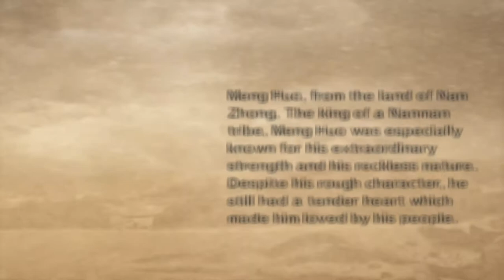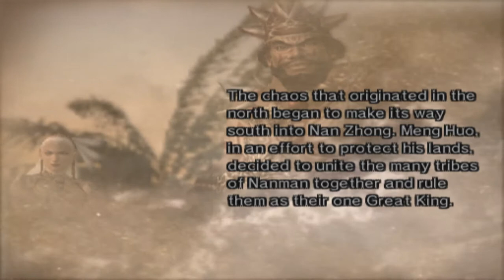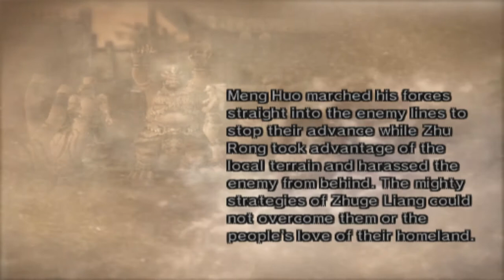Dynasty Warriors 5 Meng Huo Ep. 4 Chapter 4 - Conquest Of Nan Zhong (Eng. Ver)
Force: Others
Character: Meng Huo
Chapter 4: Conquest Of Nan Zhong

Note: There may be difference in FPS, graphics and audio of the videos because the english version of the game is played on a PCSX2 and recorded with Bandicam while the japanese version of the game is played on an original XBOX360 console and recorded by a HD PVR.